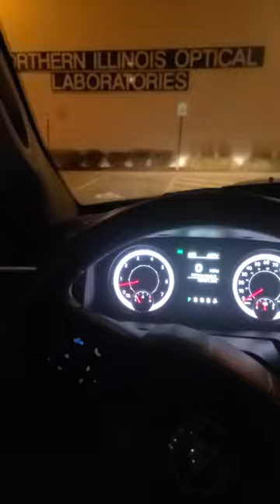Illinois radio stations go hard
if you know, you know. du hast!